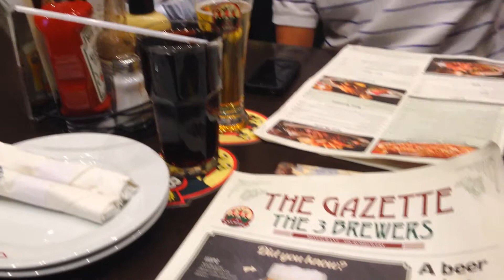20131024 3 Brewers at 240 Sparks, then Library and Archives Canada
Heather and Eric came up to the Ottawa office to visit, so everyone in the office went to dinner together at 3 Brewers in the C. D. Howe Building (240 Sparks). Afterwards, I met up with some other friends at Library and Archives Canada auditorium to see the film "Mitsuko Delivers".